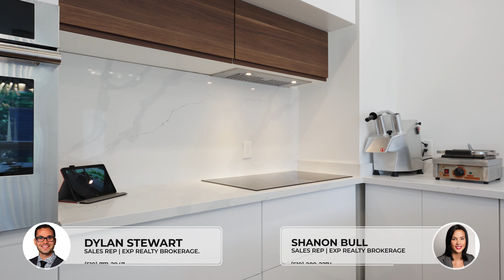65 Broadway Street W, Paris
Freehold Semi-Detached Bungalow - Selling Both Units Together !

65 BROADWAY Street W, Paris, N3L 2S7
💰 $1,999,,900 Asking Price
🏡 2,482 Square Feet + Walkout Basement (Unfinished)
🛏 3+ 3 Bedrooms
🛁  1.5 + 1.5 Bathrooms
🚘 Parking for 5 Vehicles

Unit 1: 3 bed, 1.5 bath, private laundry, 3 driveway parking, separate entrance. Separate Utilities. Separate Heating and Cooling.

Unit 2: 3 bed, 1.5 bath, private laundry, 2 driveway parking, separate entrance. Separate Utilities. Separate Heating and Cooling.

Both Units are Owner Occupied. Vacant possession on closing.

Rare opportunity to own not 1, but 2 bungalows under one ownership ! Located in Paris Ontario, voted the Prettiest Town in Canada. Minutes to the Downtown core and all your amenities. Oversized 70 x 180 deep lot fronting onto a mature tree line and with no direct rear neighbours ! Parking for 5 vehicles at the rear of the Property off a private lane. Professionally landscaped and extensively renovated inside and out with luxury high end finishes, including gourmet chef level kitchens, spa-like bathrooms, 9’ ceilings throughout, luxury vinyl plank and tile (no carpet!), LED modern designer light fixtures, newer windows and doors, Ultra HD shingles with a 50-year warranty and quartz countertops and all the high end finishes you expect to make this home truly one of a kind. This house can be used as a single-family home for larger families as a 6-bedroom, 4-bathroom bungalow or capitalized on as a built-in mortgage helper or investment Property. This home currently offers 2 separate main floor living bungalows, each with; 3 beds, 1.5 baths, separate front and side entrances, separate outdoor sitting areas, separate utilities and separate laundry. With a bonus walk out basement, currently unfinished and offering untapped potential ! This is an incredible opportunity to own a dynamic Property that checks all the boxes and is on one of the largest lots in the heart of Downtown Paris. Truly a MUST SEE ! Don’t miss out on this one ! Location + Rare opportunity + Turn Key !

👤 Dylan J. Stewart

SD - Your Local Realtors for life
EXP Realty of Canada Inc.